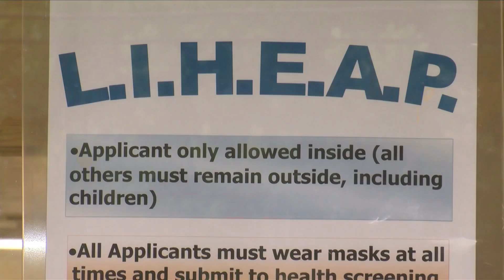Winter Heating Financial Help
Winter Heating Financial Help 11/15/2024